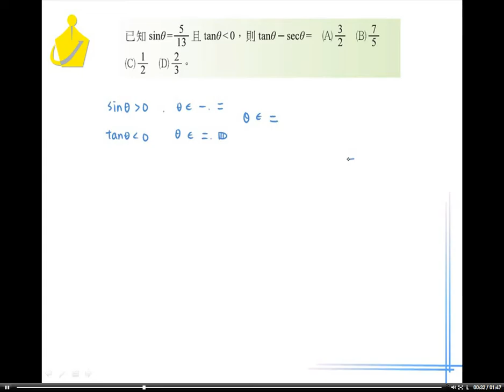職校數學AI第二章選擇9